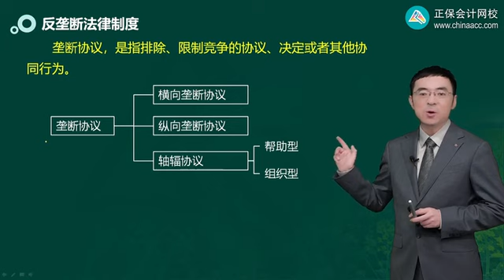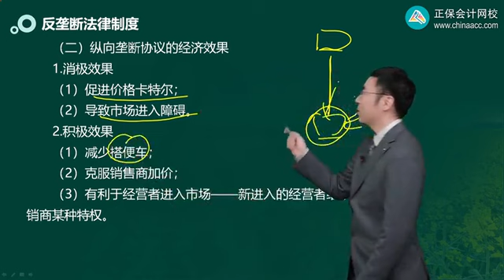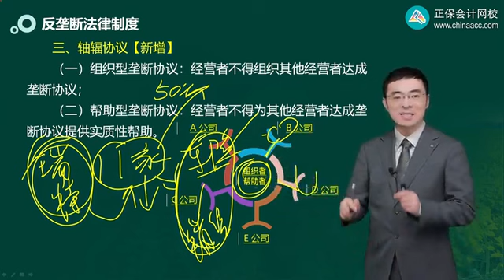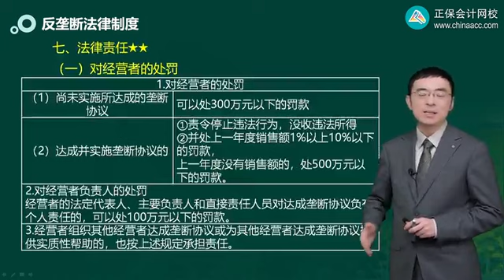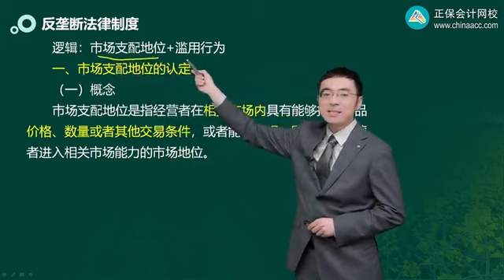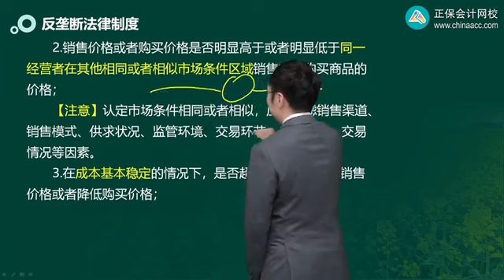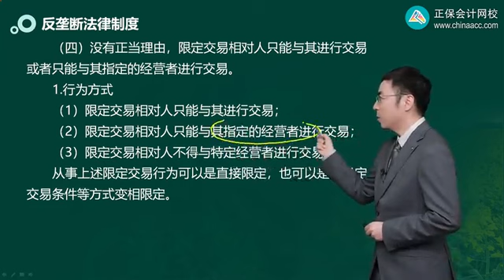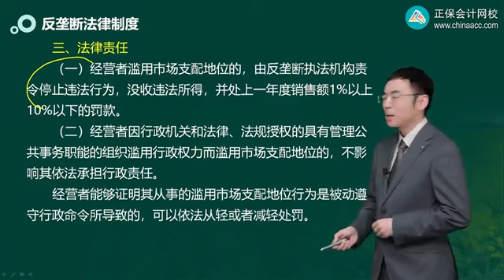1102第02讲 垄断协议、滥用市场支配地位